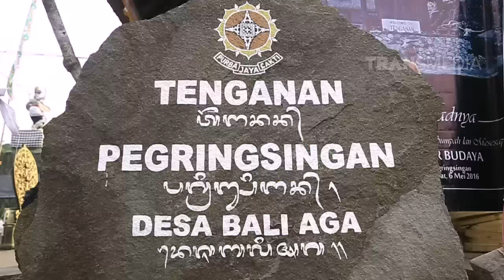RAHASIA DAPUR NENEK - Makanan Khas Tenganan Bali Jugud Ares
PROGRAM INI TAYANG SETIAP HARI SENIN PUKUL 09.30 WIB